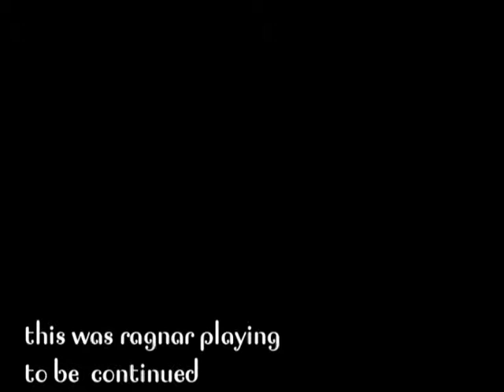Hyper Ballad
Stop motion video for a Bjork track